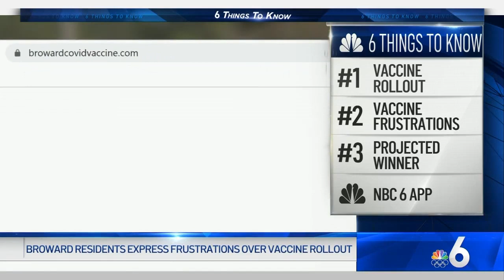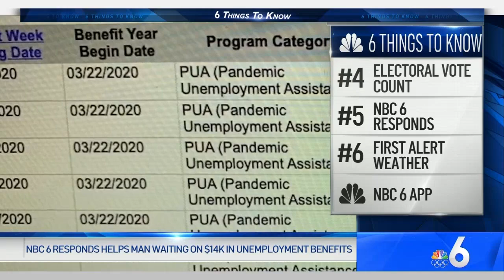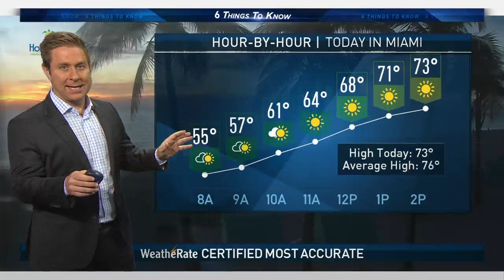Congress Set to Count Electoral College, Workers Get Needed Benefits - 6 Things to Know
NBC 6 has your top stories for January 6th, 2021